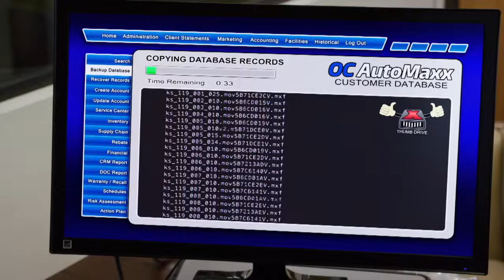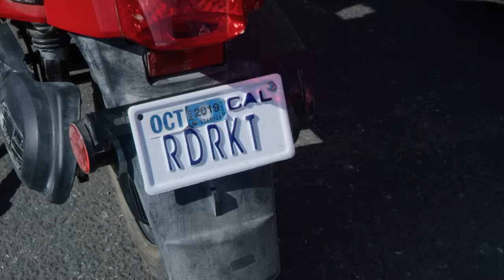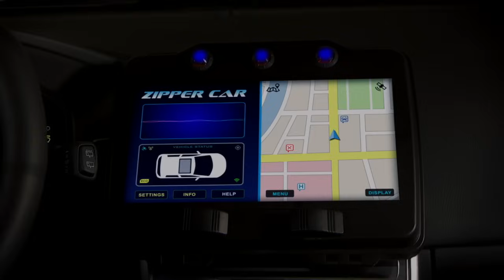Bixler High Private Eye “Police Chase” + Henry Danger BONUS Scenes | Nick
Check out the exciting action-filled opening scene from the new Nickelodeon original TV movie Bixler High Private Eye, and bonus scenes of Jace Norman’s most memorable stunts in Henry Danger. Be sure to catch more on TeenNick!